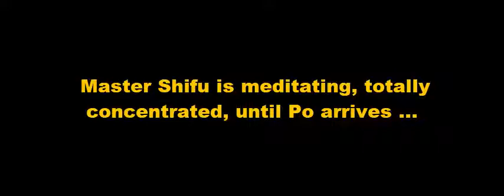9 MOVIEBITS KUNG FU PANDA Inner Peace